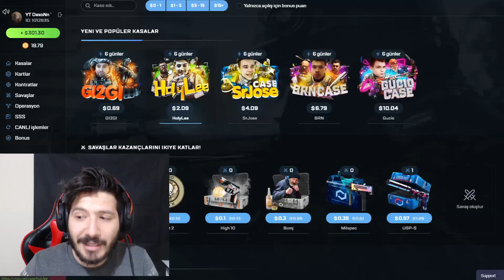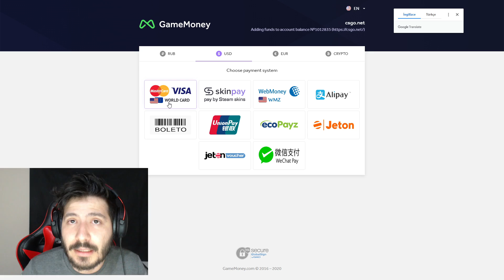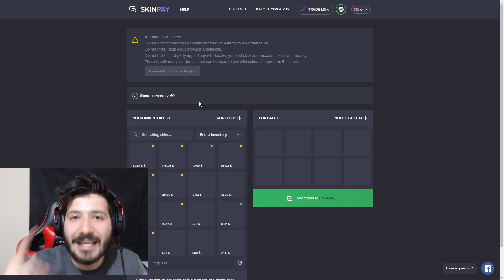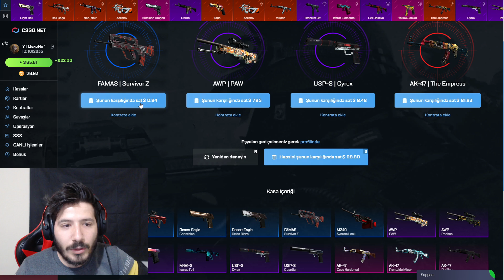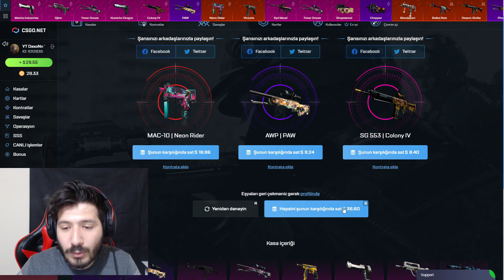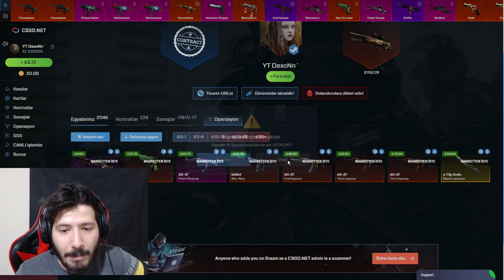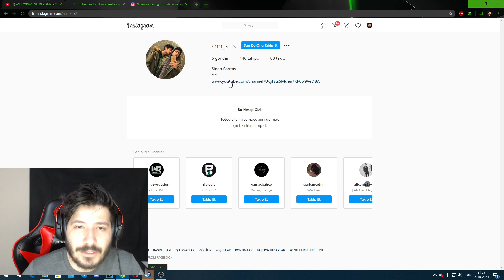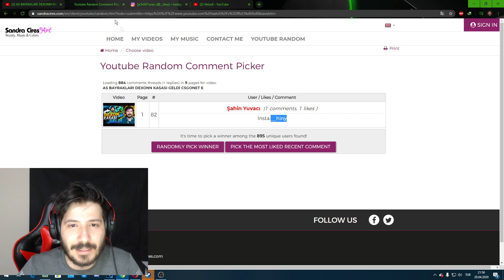CSGONET DÜNYA REKORU KIRAN ADAMIN KASASI GELDİ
CFG VİDEOLARI

CFG VİDEOLARI

csgonet,
csgonet katlama,
csgo,
csgo güncelleme,
berk rip tepe,
rip,
unlost,
csgo overwatch,
Csgo.net kod,
Csgo.net free,
Csgo.net STEAM,
Csgo.net para yükleme,
topskins,
topskin,
topskin katlama,
topskins.cc,
unlost,
unlost csgolive,
dexonn,
dexon tv,
dexon tv kasa açma,
cfg,